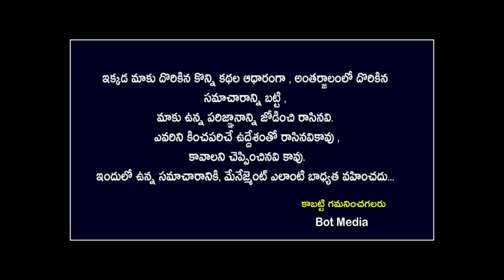2024 లో తులా రాశి వారికి కుంభ వృష్టి కురవబోతుంది||Tula Rasi 2024 astrology kskhome ||Ksk Bhakthi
2024 లో తులా రాశి వారికి కుంభ వృష్టి కురవబోతుంది||Tula Rasi 2024 astrology kskhome ||Ksk Bhakthi